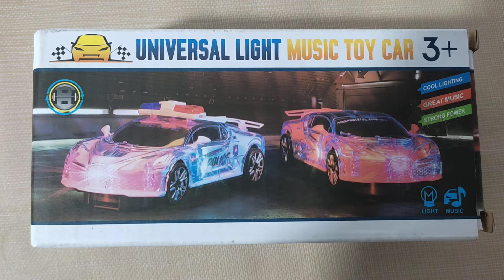Super Racing Car🚗3D Light 🚦Music Toy🎶 Unboxing For Kids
Hello Everyone,
Hope you people are ignoring any minor mistake made by me. Love you all. Good Luck and Thanks for visiting my channel.

bus wala cartoon dikhaiye
bus wala cartoon game
bus wala cartoon bus wale cartoon